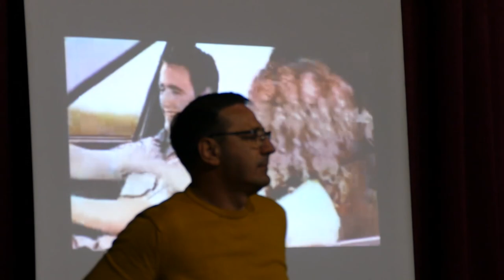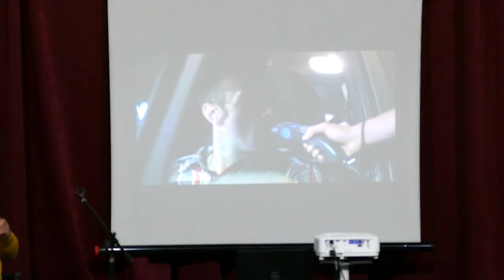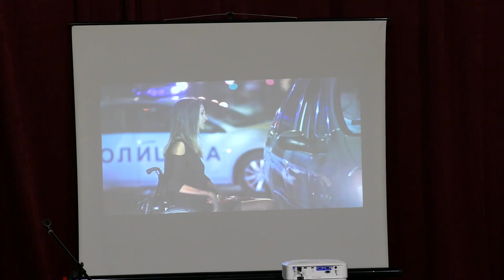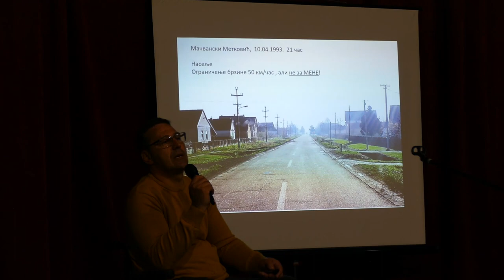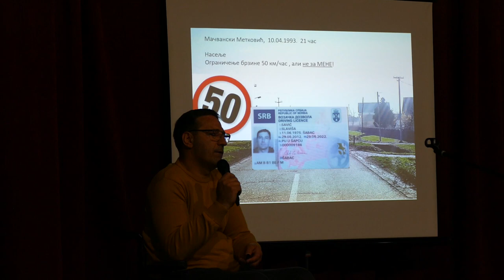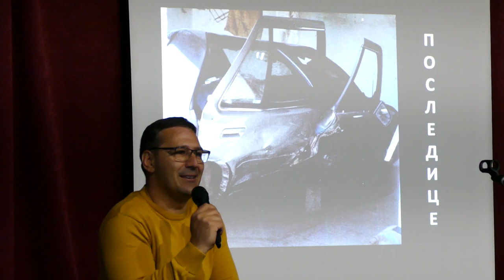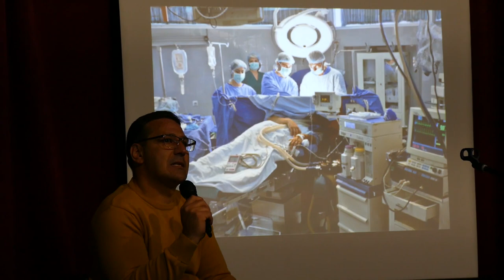МСШ:Безбедно понашање у саобраћају-Предавање Славише Савића